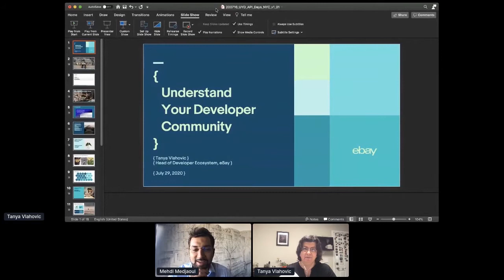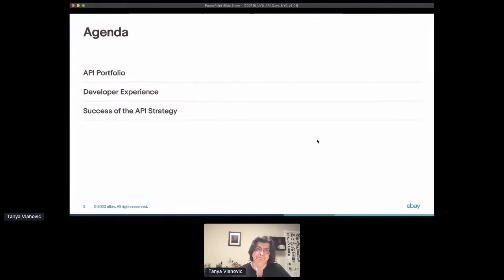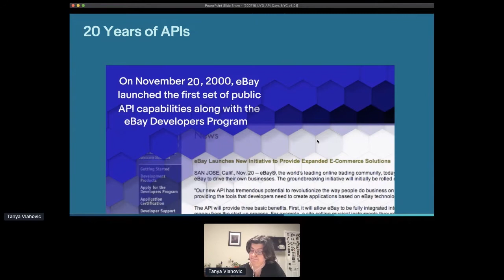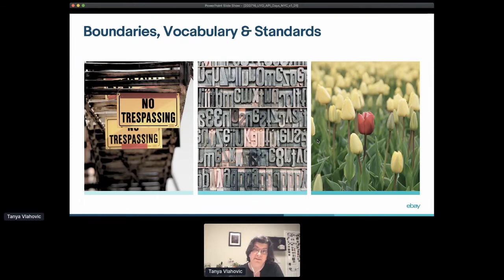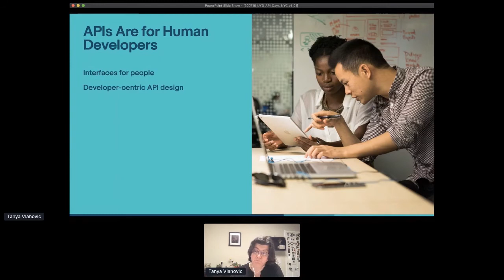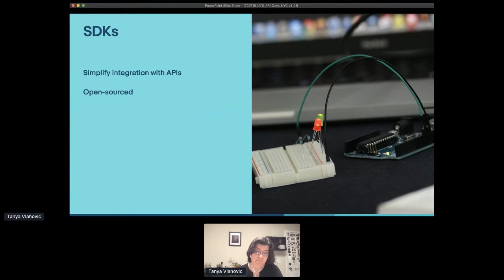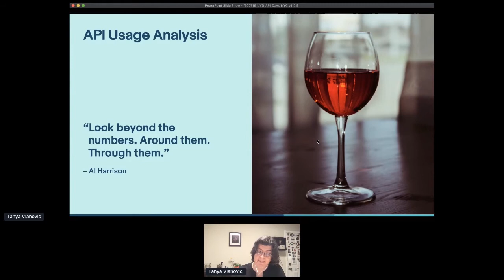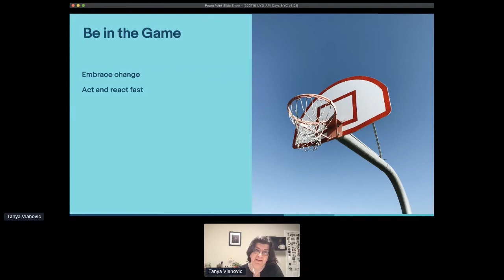Apidays LIVE New York 2020 - Know Your Developer: Changing Business for the Better By Tanya Vlahovic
Know Your Developer: Changing Business for the Better
Tanya Vlahovic,  Director of API at eBay